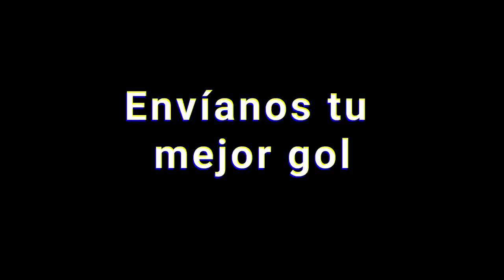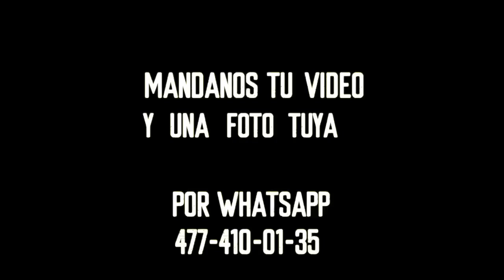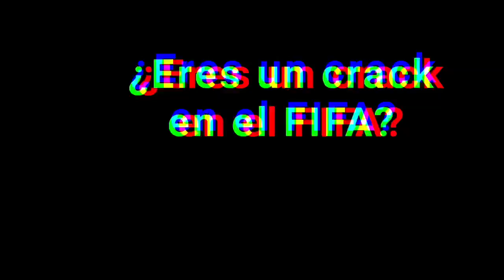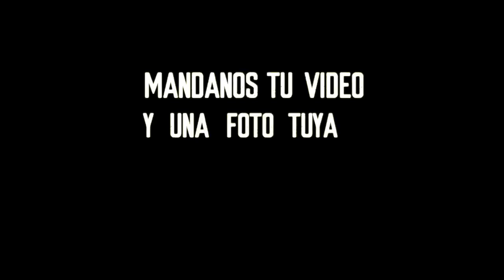Resumen eLigaMx; goles, estadisticas y más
Los postes le impidieron a Nico Sosa derrotar con León a las Chivas de Fernando Beltrán